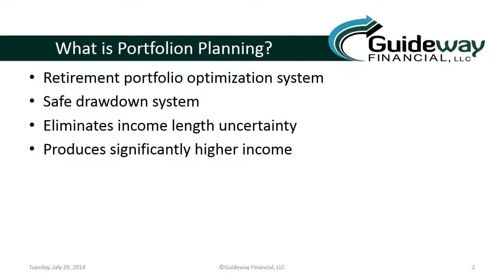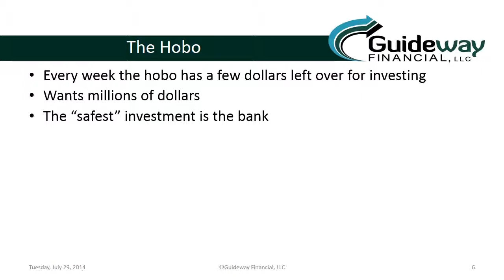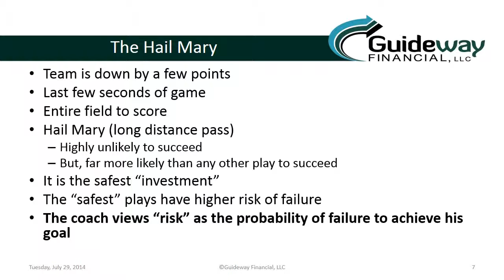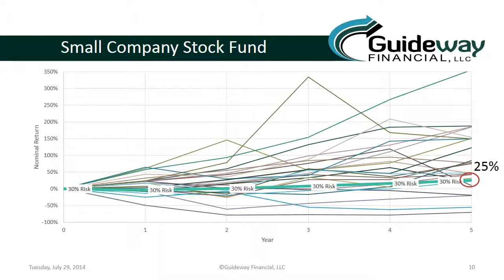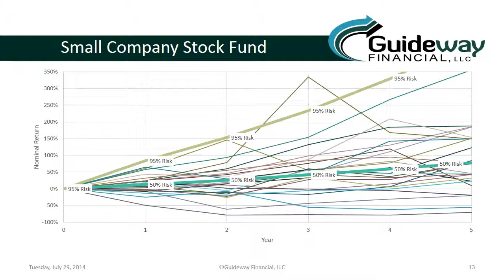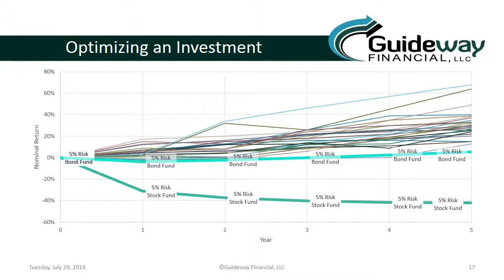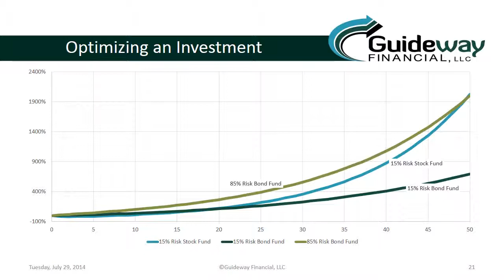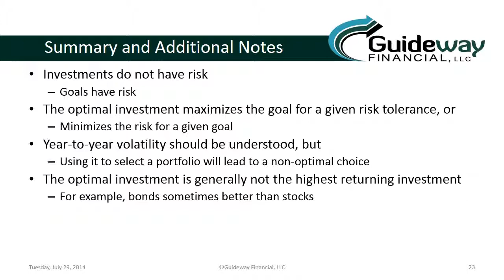Hobo and the Hail Mary: Understanding Risk and Portfolio Optimization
This is the 1st of a 3-part video series. In this video, treatment of risk in a portfolio is explained through the eyes of a hobo and a football player who attempts a Hail Mary pass. These simple examples of human behavior show that people inherently understand risk as the probability of shortfall. The implications for investors are: 1) the level of risk depends upon the goal, and 2) the commonplace use of year-to-year volatility to choose stocks and bonds in a portfolio will lead to sub-optimal results.